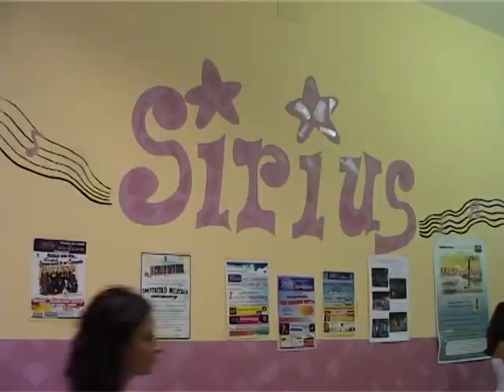SICILIA TV FAVARA - FESTEGGIAMENTI SAN GIUSEPPE 2011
Festeggiamenti in onore di San Giuseppe. Questa sera alle 21.00 in piazza Cavour a Favara musical "NOI, VOI E LA MUSICA" , giunta quest'anno alla sesta edizione, curato dalla Scuola di Canto Sirius diretta da Rita Costa. sul palco si esibiranno anche gli allievi di quattro scuole di danza, ovvero quelli della Performance di Giovanna Di Maria, del corpo di ballo "ARABESQUE" di Laura Di Maria, dell'Associazione "fantasy sport" di Patrizia Alaimo e del corpo di ballo di Valeria Costanza. Ospite di onore della serata Lidia Schillaci della fiction di canale cinque " Non smettere di sognare mai". Ed intanto domani alle 21.30 in piazza Cavour parte la seconda edizione del concorso regionale "VOCI NUOVE". Ospiti della serata di domani il gruppo Deny Soul Band ed Ilaria Mongiovì di Ti Lascio una canzone.